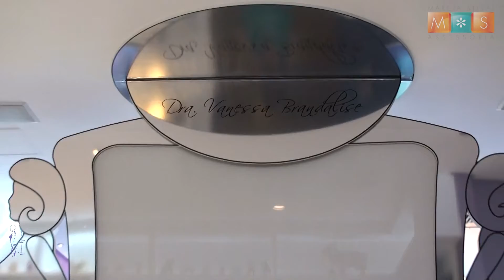DRA VANESSA BRANDALISE - CIRURGIÃ PLÁSTICA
Conheça um pouco da trajetória da cirurgiã plástica Vanessa Brandalise, formada pela USP que atende em consultórios em Campinas e São Paulo. Vanessa  atente em consultórios em Campinas e Sãp Paulo, e nos últimos anos tem melhorado a auto estima de muitos pacientes, passando de 5 mil cirurgias até o presente.